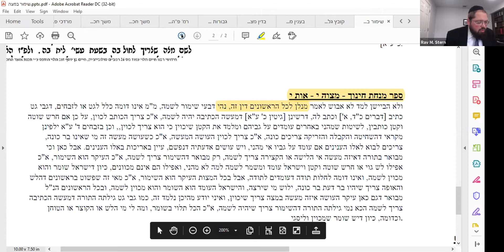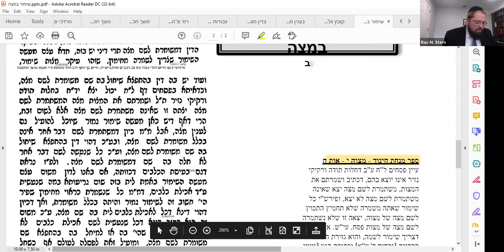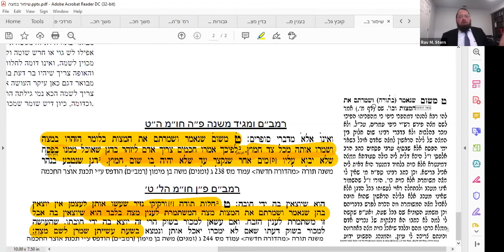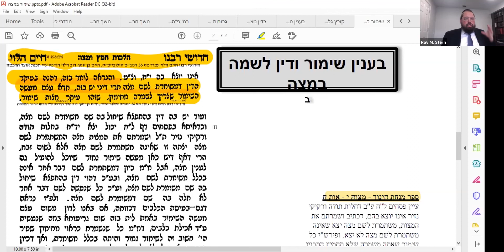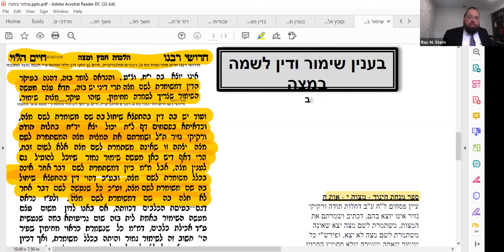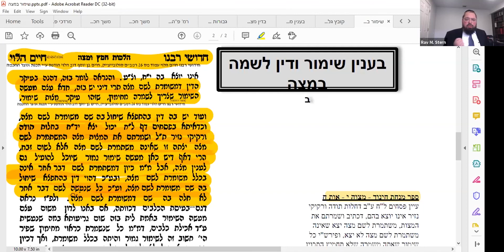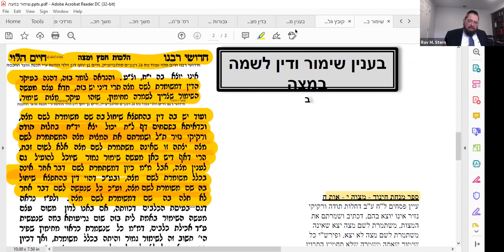Hilchos Pesach Series, HaRav Mordechai Stern, 3.4.2021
שימור המצה